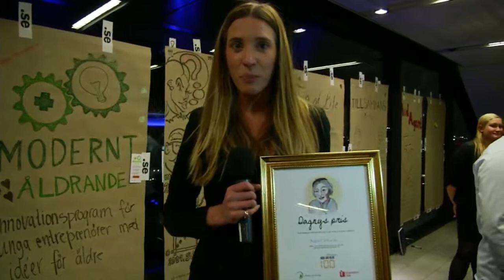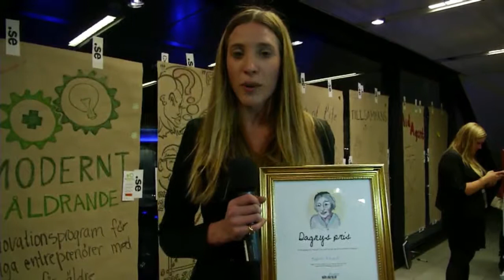IND13 Internet Discovery Day - Modernt åldrande